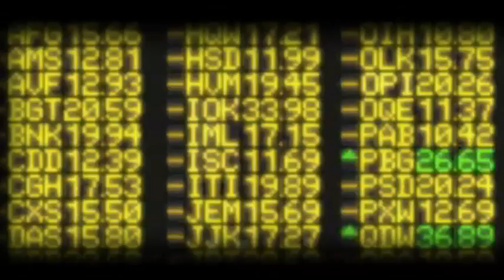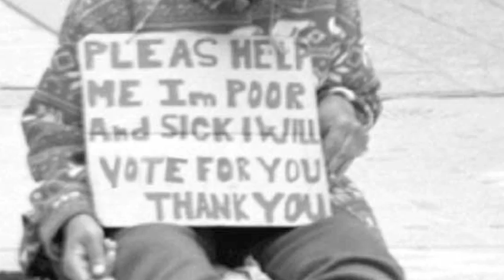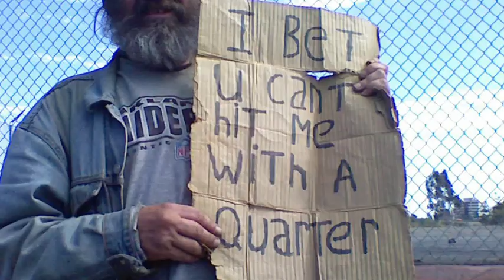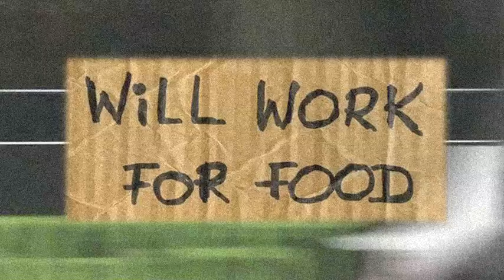"Will Work for Food" by CUTTING EDGE (High).m4v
Liza Pesnell wrote the song, "Will Work For Food" for her band, Cutting Edge.  The song is sung by the band's guitarist, Jeffrey Carolus and is from the band's album, "Censored By The U.S. Government".

"Will Work For Food" is a hard hitting ballad about the plight of the hungry and homeless in America today and the problem faced by a government that does not have answers to the problem.  From people losing their jobs and their homes, it is a growing problem.